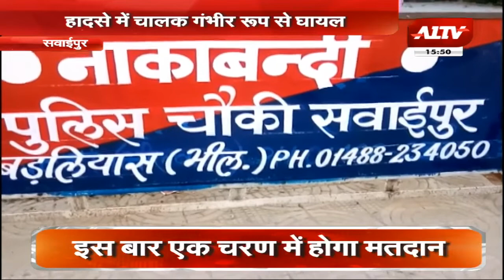ओवरटेक करना पड़ा महंगा !!